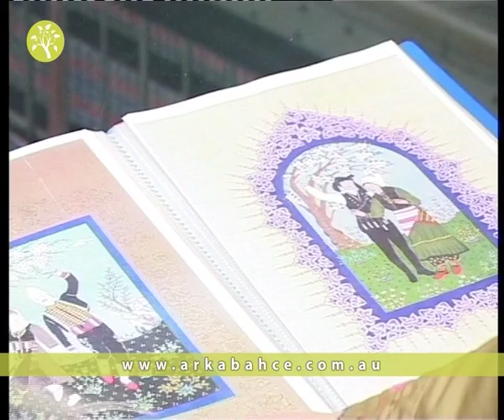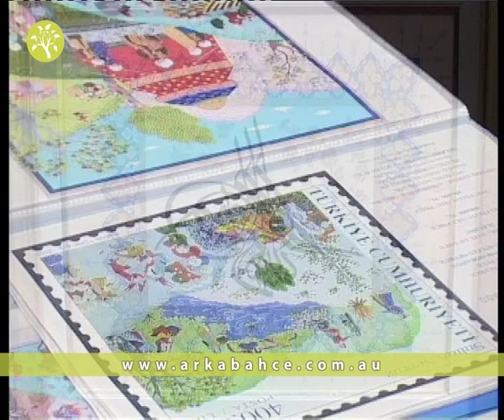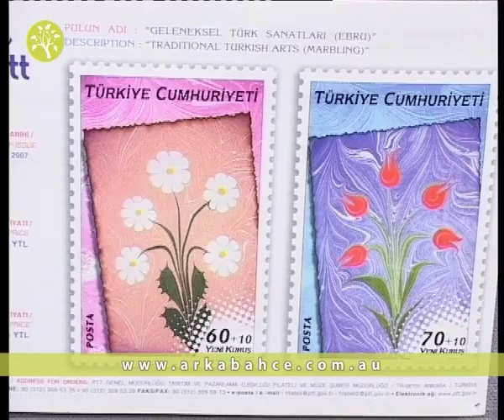Sebahat Kırçak Sergi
NSW Parliament House, Türk Minyatür ve Hat sanatçısı Sebahat Kırçak'ı ağırladı. Sydney Başkonsolosu Renan Şekeroğlu'nun davetiyle düzenlenen sergide  Lorry Ferguson ve Parlemanto Başkanı John Aquilina birer konuşma yaptılar. Kırçak Aquilina'ya  bir eserini hediye etti.